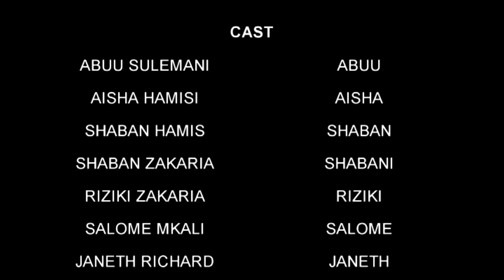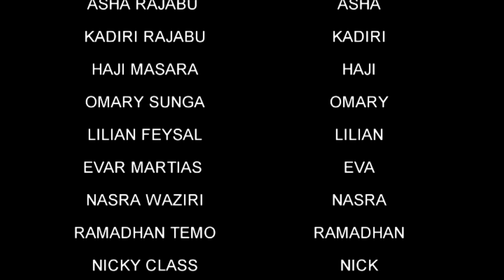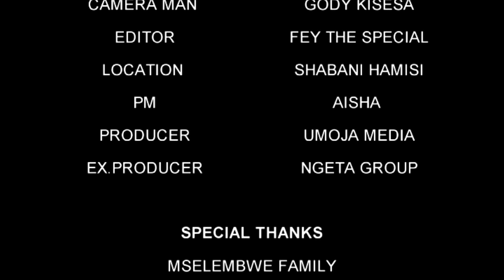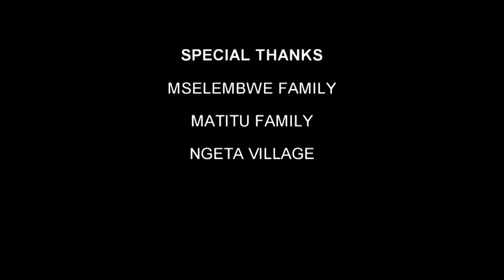Tohara - Abuu Suleimani, Aisha Hamisi, Shaban Hamis, Shaban Zakaria (Official Bongo Movie)